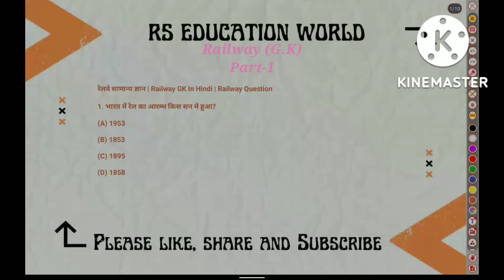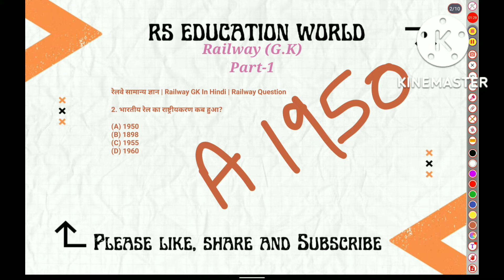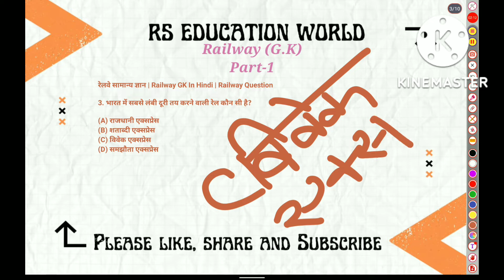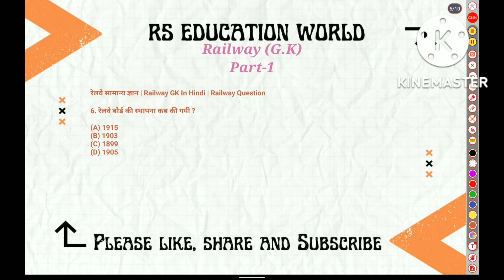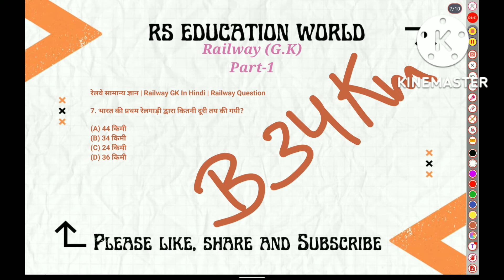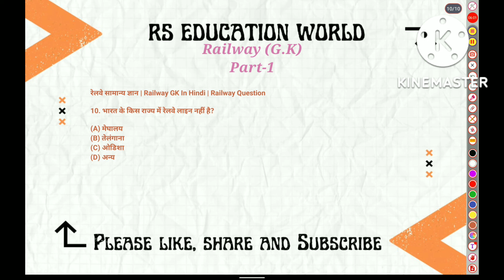||Railway Exam Questions||G.K Questions||Most Important questions G.k||Railway Questions||